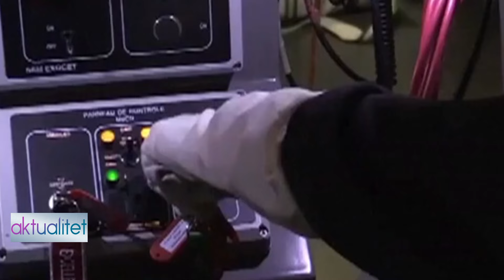ZEMRA E RUSISË NË SHKRUMB/ Biden lëshon fuqinë ushtarake në tokën ruse!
𝐀𝐮𝐭𝐨𝐫 : NTV